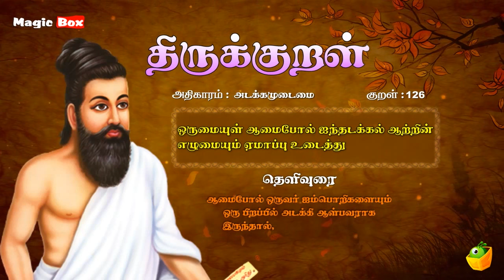அடக்கம் உடைமை - அதிகாரம் 13 - அறத்துப்பால் - திருக்குறள் || Adakkam Udaimai - Adhikaram 13 - Kural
Enjoy listening to the Thirukkural songs that Abirami Audio Recording Private Limited & Magicbox Animation proudly presents!!!

🎧 Album:Thirukkural
🎤 Singer: Prabakaran
✍🏻 Lyrics: Traditional
✍🏻 Text Author: Tamilpiriyan M.A., M.Phill.,
✍🏻 Commentor: S.P. Devarajan

அடக்கம் அமரருள் உய்க்கும் அடங்காமை
ஆரிருள் உய்த்து விடும்.

காக்க பொருளா அடக்கத்தை ஆக்கம்
அதனினூஉங் கில்லை உயிர்க்கு.

செறிவறிந்து சீர்மை பயக்கும் அறிவறிந்து
ஆற்றின் அடங்கப் பெறின்.

நிலையின் திரியாது அடங்கியான் தோற்றம்
மலையினும் மாணப் பெரிது.

எல்லார்க்கும் நன்றாம் பணிதல் அவருள்ளும்
செல்வர்க்கே செல்வம் தகைத்து.

ஒருமையுள் ஆமைபோல் ஐந்தடக்கல் ஆற்றின்
எழுமையும் ஏமாப் புடைத்து.

 யாகாவா ராயினும் நாகாக்க காவாக்கால்
சோகாப்பர் சொல்லிழுக்குப் பட்டு.

ஒன்றானுந் தீச்சொல் பொருட்பயன் உண்டாயின்
நன்றாகா தாகி விடும்.

தீயினாற் சுட்டபுண் உள்ளாறும் ஆறாதே
நாவினாற் சுட்ட வடு.

கதங்காத்துக் கற்றடங்கல் ஆற்றுவான் செவ்வி
அறம்பார்க்கும் ஆற்றின் நுழைந்து.

Give your kids a best start in life for Online Purchase: ☑️ Thirukkural Pendrive [8gb] Purchase

🎤 Singer: T.L. Maharajan, Saindhavi, Prabakaran, Mahathi & S.P. Devarajan
✍🏻 Lyrics: Thiruvalluvar

🎧 ஆல்பம்: திருக்குறள்
🎤 பாடகர்: டி.எல். மகாராஜன், சைந்தவி, பிரபாகரன், மஹதி & எஸ்.பி. தேவராஜன்
✍🏻 பாடல் வரிகள்: திருவள்ளுவர்
🎼 இசை: டி.வி. ரமணி
✍🏻 உரை ஆசிரியர்: தமிழ்ப்பிரியன் M.A., M.Phill.,